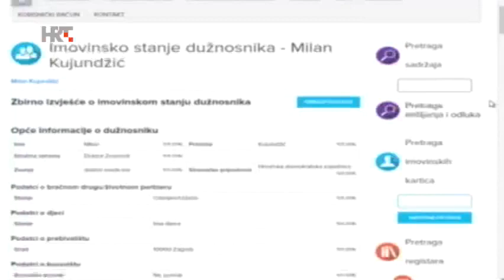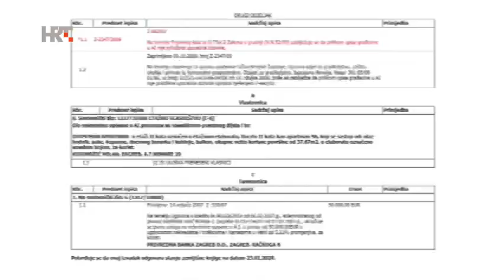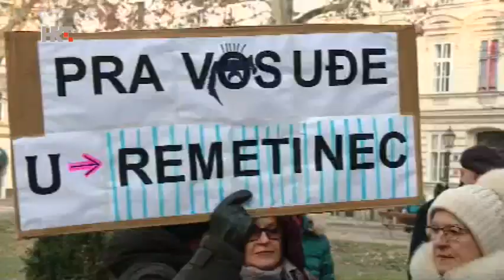LJUBAV PREMA NEKRETNINAMA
Milan Kujundžić još je jedan od ministara Plenkovićeve vlade čiju su skrivenu ljubav prema nekretninama, novinari otkrili. Vladin koalicijski partner Milan Bandić zbog svojih afera - grije optuženičku klupu.